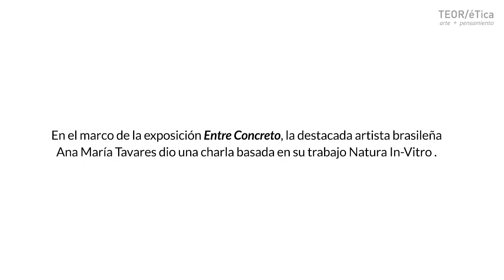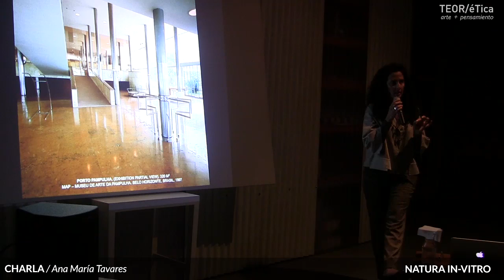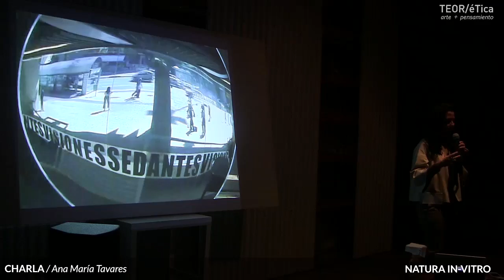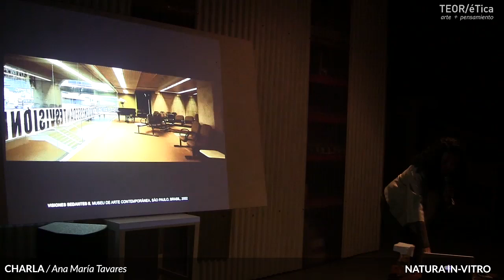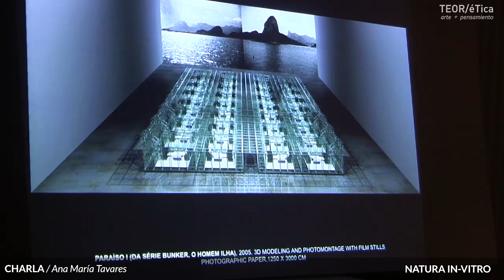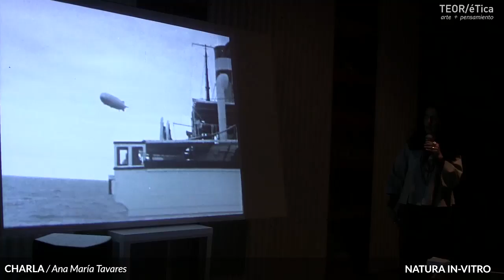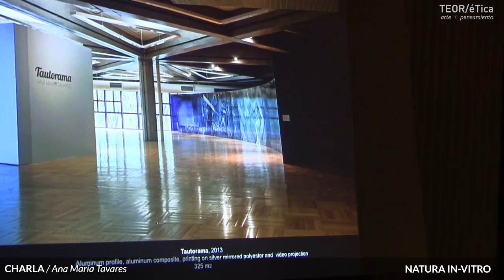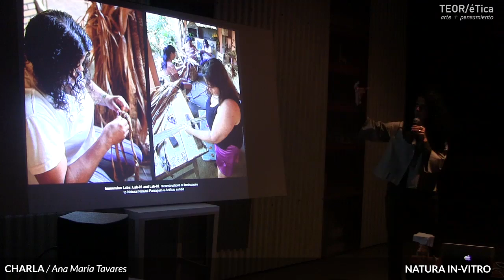Natura-In-Vitro: Arquitectura, naturaleza y política a cargo de Ana María Tavares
17 de julio 2014

En el marco de la exposición Entre Concreto, la destacada artista brasileña Ana María Tavares dio una charla basada en su trabajo Natura-In-Vitro.